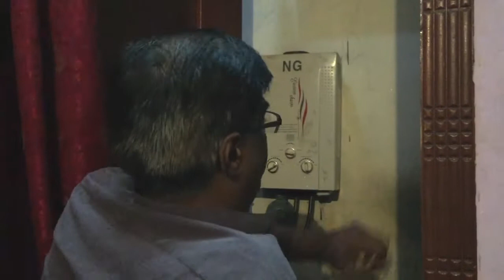How I Do My Work At Home | My Daily Routine Family Vlog On Wheelchair | Kashif On Wheels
In this family vlog video I am showing you that how I do my daily work on wheelchair at home.
Hi
My name is Kashif Rauf Uppal. I am wheelchair user person. My wife is also wheelchair user.
This is the YouTube channel of brave, talented & energetic Wheelchair User Couple.
In this channel, wheelchair user couple sharing videos of their daily routines and delicious food recipes.

1- Cooking of different recipes
2- Different activities on wheelchair
3- My routine life vlog
4- Motivational talk
5- Useful knowledge
6- Solution of different problems
7- Best life and best personality tips & skills